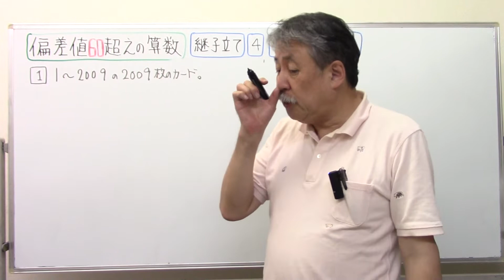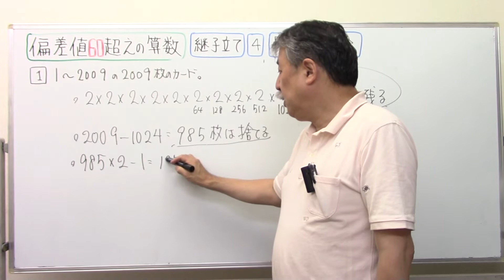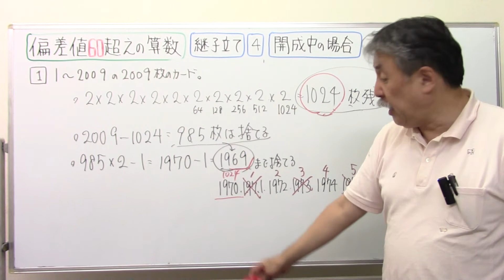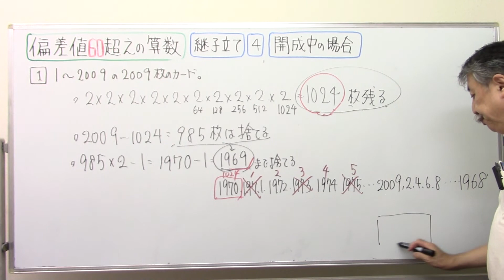偏差値60超えの算数7⃣9⃣2⃣継子立て④開成中改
継子立て 規則性 開成中＠中学受験さくららチャンネル＃速さと比#伊勢物語＃芥川＃東下り＃在原業平#日能研＃サピックス＃早稲田アカデミー#浜学園#英進館#四谷大塚#馬淵教室#東京大学＃早稲田実業#塾なし＃独学#自力＃かんずめ塾いや＃桜葉塾＃中学受験国語＃中学受験国語専門＃中学受験過去問#過去問研究#田中学習会＃中学受験国語知識＃宝塚歌劇団＃宝塚歌劇＃宝塚＃桜良花嵐＃市進＃古文＃マドンナ古文＃漢文#とある男が授業をしてみた#佐藤ママチャンネル＃数学を数楽に＃慣用句#部首中学受験社会＃ニュートン算#滑車#動滑車#四字熟語中学受験理科＃時計算＃主語と述語＃四字熟語聞き流し#同音異義語#修飾語＃流水算＃滑車の原理#公務員試験＃教員採用試験＃慣用句聞き流し＃倍数算既約分数＃消去算＃第二次世界大戦#浮力中学受験#対義語#豆電球#直列＃並列回路#明るさ＃月の満ち欠け中学受験#ことわざ聞き流し＃ことわざ#熟語の構成#熟語の成立ち＃月の満ち欠け#部首名＃動滑車定滑車組み合わせ＃四字熟語覚え方＃売買損益＃売買損益中学受験＃差集め算＃通過算＃食塩水の問題＃栄東中＃速さと比＃埼玉県の中